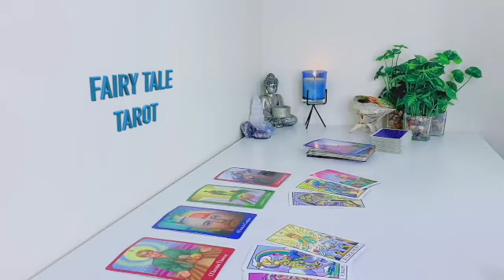VIRGO SHOCKING NEWS😱 UNIVERSE HAS BIG PLANS FOR YOU! 💖 *A WEDDING PROPOSAL COMING SOON* 💍💋🗝️ TAROT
Virgo Love
Virgo 2023
Virgo today
Virgo April